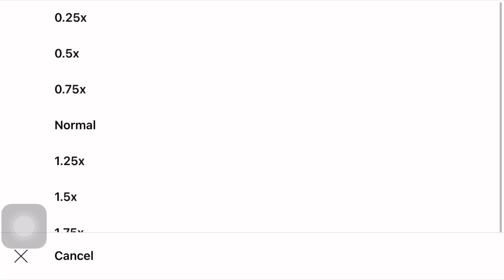Cocomelon secret message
In this video I will be showing the secret messages of Cocomelon

video inspired by Beluga and Phony Texts.